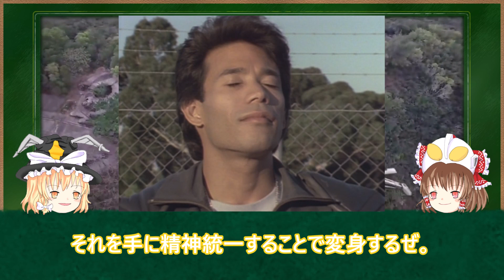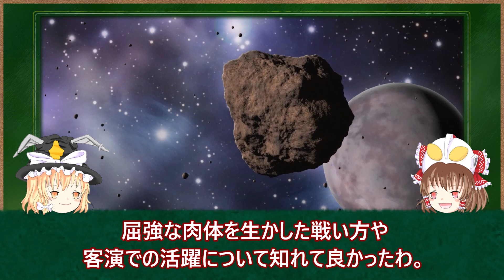【ゆっくり解説】海外展開！平成最初のウルトラマン！ウルトラマングレートを徹底解説！【ULTRAMAN SERIES】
今回は、平成最初のウルトラマンにして海外ウルトラマンであるウルトラマングレートをゆっくり紹介します！オーストラリア出身のウルトラマングレート！最近はリブットの師匠としても活躍してますね！必殺技は最強レベルの技ばかりの隠れた強者ですね！！今後も紹介をしていこうと思いますので、リクエストや情報提供よろしくお願いいたします！

▼関連動画